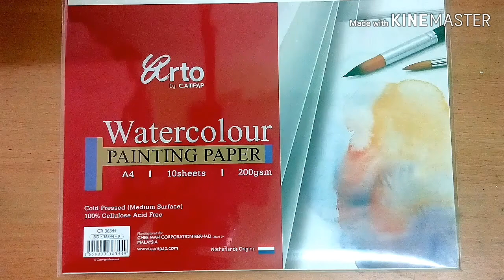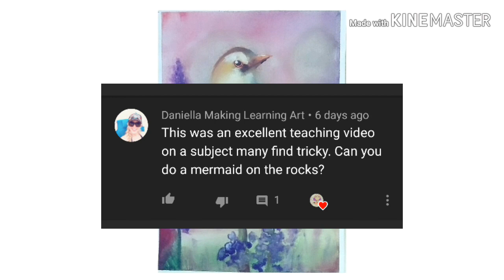Watercolor & Postercolor Painting (Morning Bird)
Tried to make something realistic, kind of failed but also successful I guessed? Lol
I coloured the background and flowers using
Watercolor then used postercolor for the bird. It was an interesting experience for me because the last time I used postercolor was during middle school and I wasn't very good at it, after so long I was surprised by how the painting turned out.